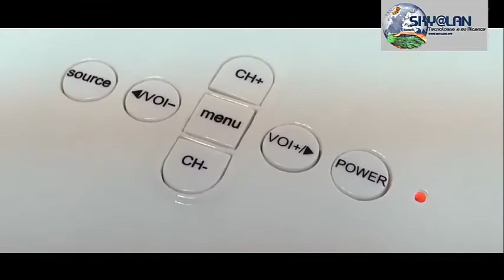VIdeo Proyector Led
La nueva generación de Video Beams Ya esta aquí para que disfrutes de tus películas favoritas o tus reuniones sociales, ademas no tendrás que preocuparte por cambiar la lampara que tiene una duración de hasta 30 mil horas.